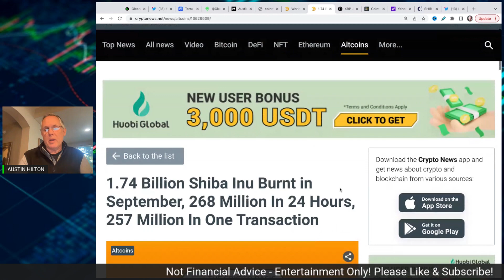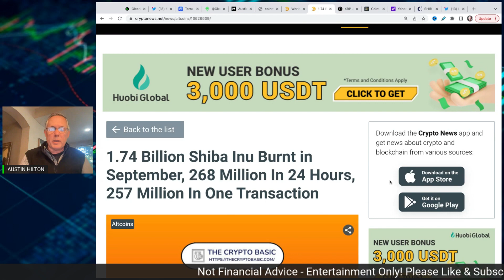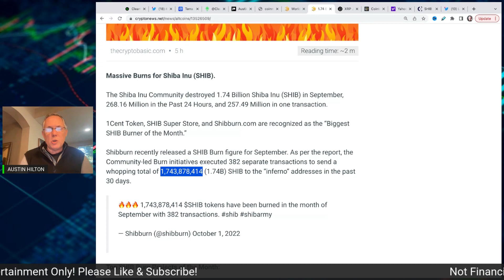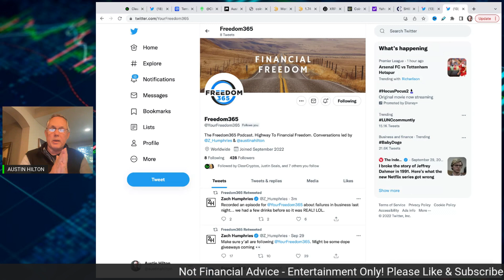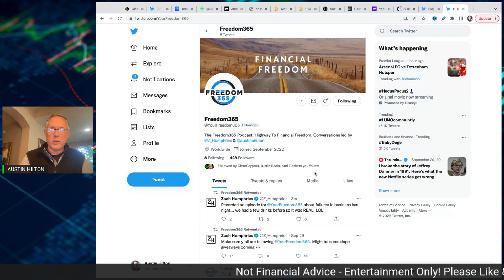SHIBA INU - 1,743,878,414!